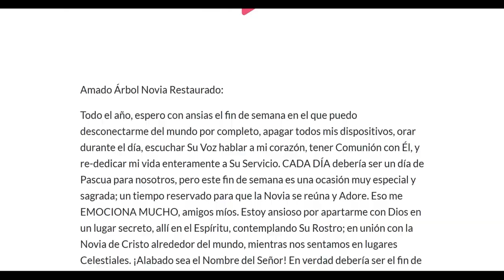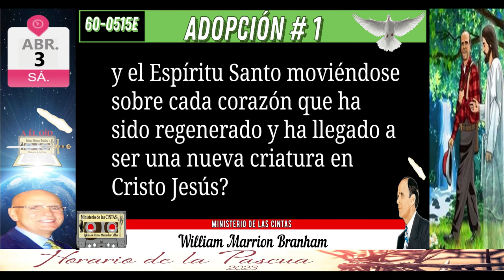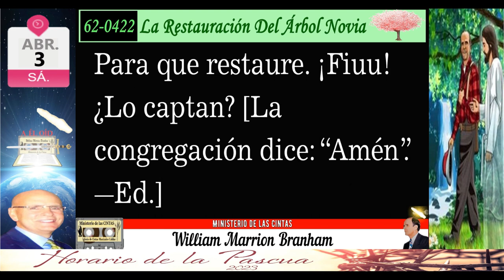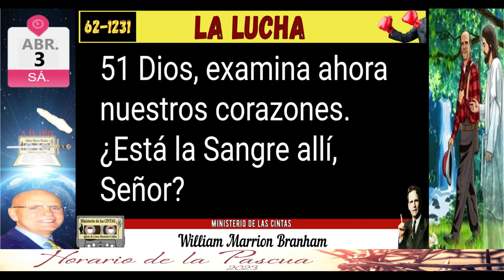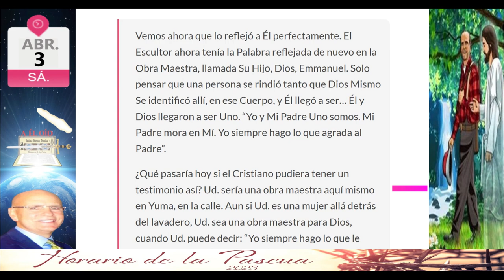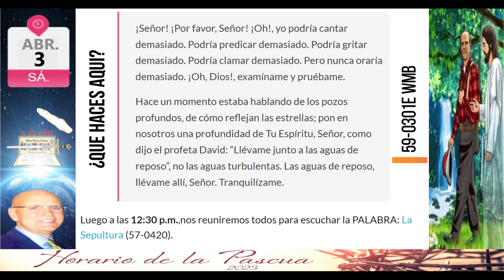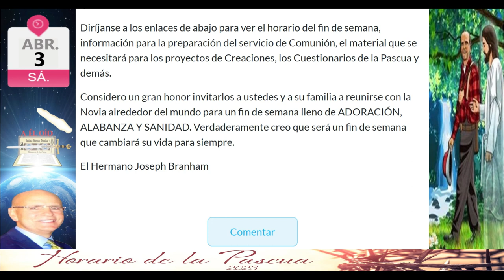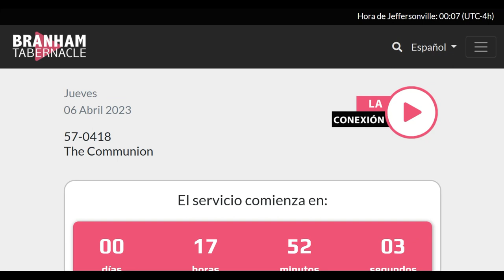03-0423 Cartas Hermano Joseph Branham - Águilas Reuniéndose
CARTA
03/04/2023

MARCAS DE TIEMPO
00:00 TITULO DE LA CARTA
00:56 INICIO CARTA
02:19 Extracto 1
06:55 Extracto 2
08:50 Extracto 3
10:10 JUEVES
10:43 Extracto 4
11:58 VIERNES
12:40 Extracto 5
14:59 SABADO
16:20 Extracto 6
17:18 DOMINGO
17:49 Extracto 6
18:50 RECOMENDACIONES
22:04 FIN CARTA